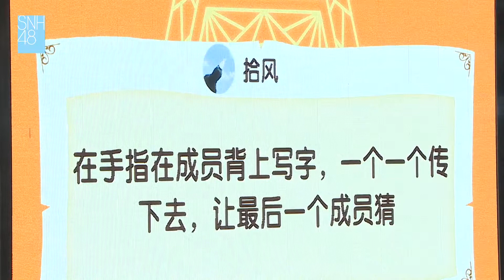【在成員背上寫字猜猜看】文字進化史 (SNH48 TeamNII 2019/03/16 N.E.W公演)